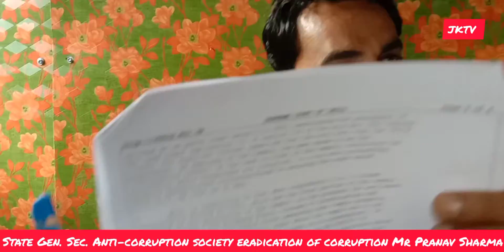ACB#ED#CBI#NIA ke Raid ab#Bani mein ho ge!Mere area mei Corruption nahi!Tatime NOC mei katou gainke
Mr Pranav Sharma State general Secretary Anti-corruption Society eradication of corruption J&K "mei international court of justice tak jaou ga"! Thakur Dwara Narsing ji maharaj temple justice k lye!